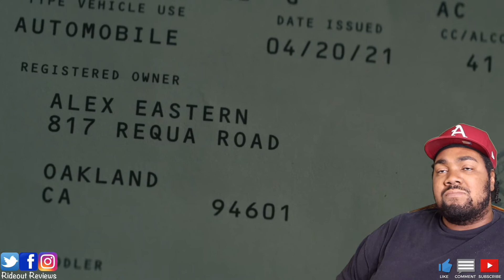Homecoming Season 2 Episode 2 REACTION|Amazon Prime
Homecoming Season 2 Episode 2 reaction.  Homecoming Season 2 is out and it looks dope! What happens in episode 2 is a shocker!